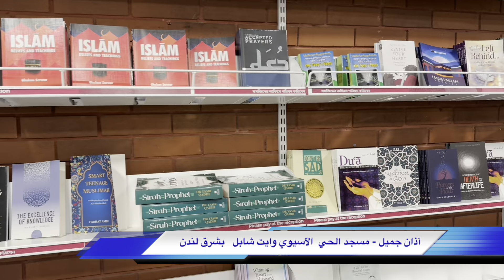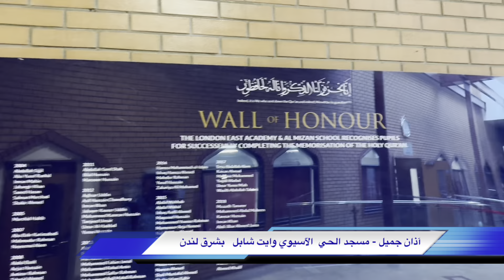لندن : آذان جميل - مسجد الحي الآسيوي وايت شابل بشرق لندن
Beautiful Adhan for the Asr prayer from East London Mosque.